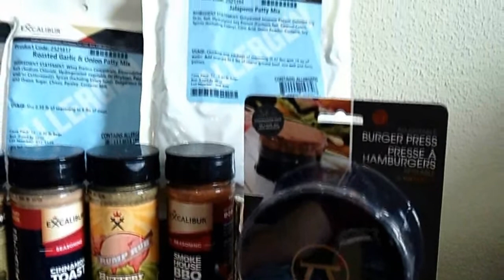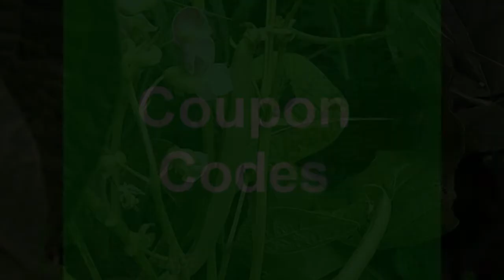S6E2 Starting seeds indoors, Cool weather crops, Guest Jessica Walliser - The Gardening radio show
03:00 Segment 1: Starting seeds in doors
20:00 Segment 2: Cool weather crops
35:11 Segment 3: Jessica Walliser of
53:45 Segement 4 Garden questions answered